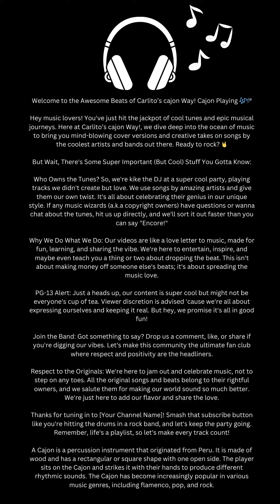Carlito's Cajon | Imagine Dragons | Demons | Cajon Cover | Carlito's Cajon Way (CW016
Spotify Original Song Link

The channel is for jamming only and learning and many thanks for my Band - Petgamz Band in SG. taliman and petgamz

My Recording Gear:
Cajon: Sela Pro
Mics: Shure SM57, Behringer XM85, and Shure PGA52
Monitor Headsets: Sennheiser HD280PRO and AKG Pro Audio K72
Audio Interface: Zoom H8
Video Recording: iPhone 15 Pro Max
Editing Software: Adobe Premiere Rush and Moises App

Special Thanks to 3 youtube channels that also inspired me to take up cajon. While i am still learning - best way is to practice practice practice to learn:

Welcome to the Awesome Beats of Carlito’s cajon Way! Cajon Playing 🎶🎤

Hey music lovers! You've just hit the jackpot of cool tunes and epic musical journeys. Here at Carlito’s cajon Way!, we dive deep into the ocean of music to bring you mind-blowing cover versions and creative takes on songs by the coolest artists and bands out there. Ready to rock? 🤘

But Wait, There's Some Super Important (But Cool) Stuff You Gotta Know:

Who Owns the Tunes? So, we're kike the DJ at a super cool party, playing tracks we didn't create but love. We use songs by amazing artists and give them our own twist. It's all about celebrating their genius in our unique style.

Why We Do What We Do: Our videos are like a love letter to music, made for fun, learning, and sharing the vibe. We're here to entertain, inspire, and maybe even teach you a thing or two about dropping the beat. This isn't about making money off someone else's beats; it's about spreading the music love.

PG-13 Alert: Just a heads up, our content is super cool but might not be everyone's cup of tea. But hey, we promise it's all in good fun!

Join the Band: Got something to say? Drop us a comment, like, or share if you're digging our vibes. Let's make this community the ultimate fan club where respect and positivity are the headliners.

Respect to the Originals: We're here to jam out and celebrate music, not to step on any toes. We're just here to add our flavor and share the love.

Thanks for tuning in to Carlito’s cajon Way! Remember, life's a playlist, so let's make every track count!

A Cajon is a percussion instrument that originated from Peru. It is made of wood and has a rectangular or square shape with one open side. The player sits on the Cajon and strikes it with their hands to produce different rhythmic sounds. The Cajon has become increasingly popular in various music genres, including flamenco, pop, and rock.